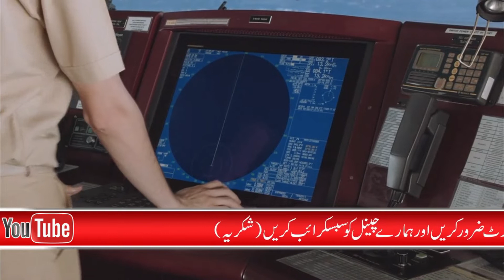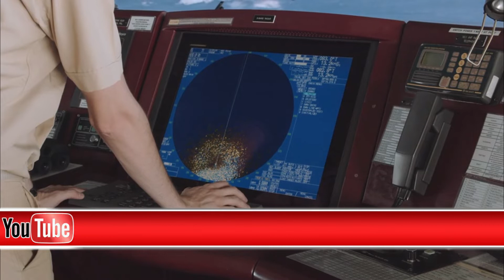Navy Aman Exercise 2021 | Russia & NATO togeather in Navy Exercise | The Call of Peace | 45 nations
Don`t forget to comment or give me thumb up thnx...